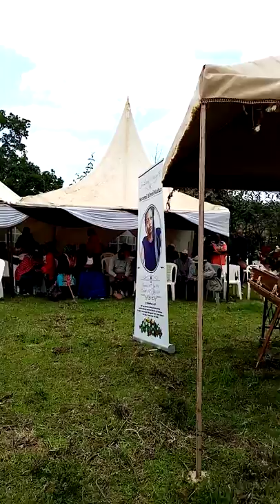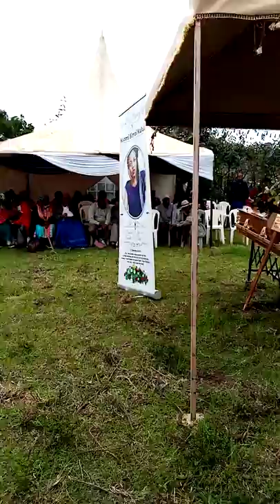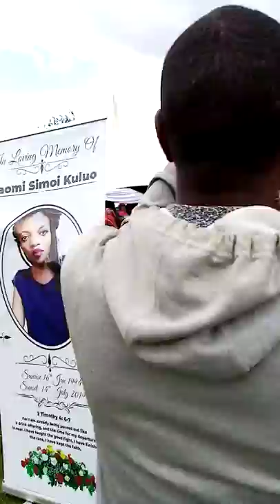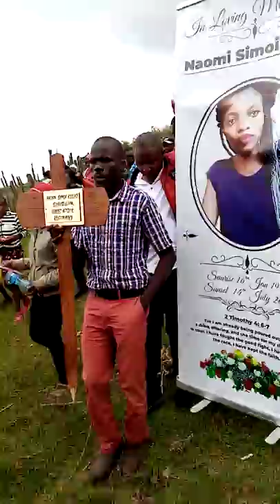Naomi burial day